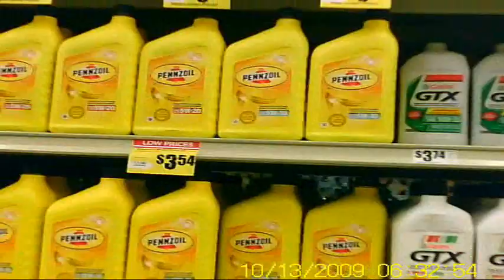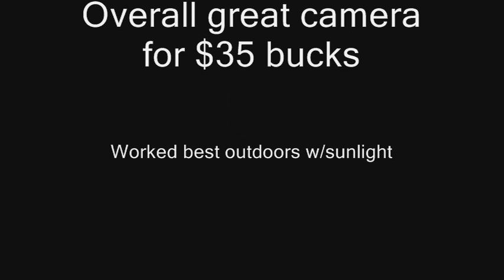Mini DV D001 MD80 Video Footage Review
*** I found a way to remove the datestamp. Use the "resize" filter in VirtualDub to crop the movie from 720x480 to 720x420 (cropping 60 pixels off the bottem removes the datestamp).

I filmed with the DV attached to the passenger sun visor of my truck, my belt (1st person view) and the front bumper of my ATV. Video quality was acceptable considering it's coming from a cheap camera. Video quality was clearest outdoors since there is more light.